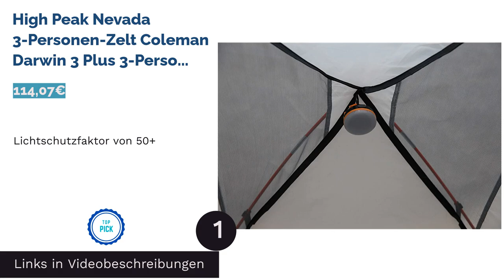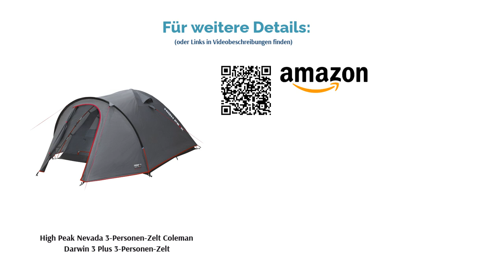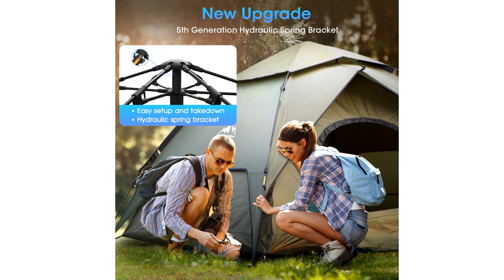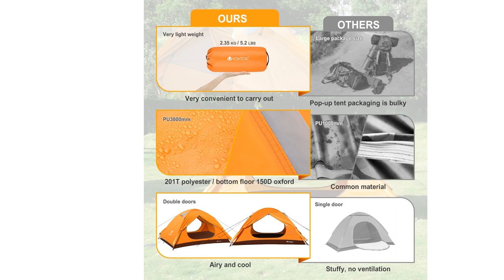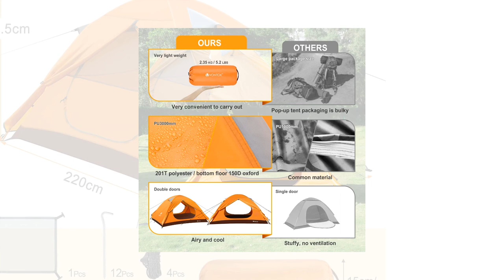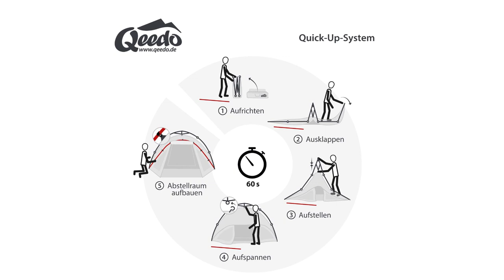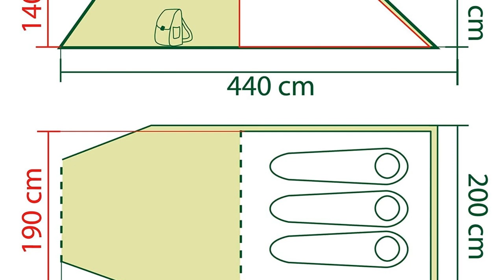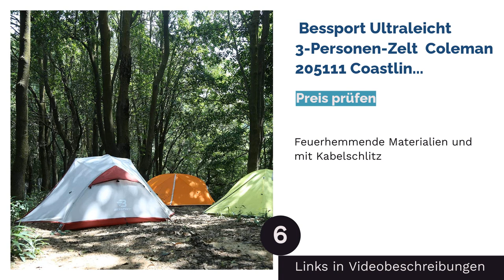Die 6 besten 3 Personen Zelt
00:00 Einführung
00:44 #1 - High Peak Nevada 3-Personen-Zelt Coleman Darwin 3 Plus 3-Personen-Zelt
02:45 #2 - Kejector 3-Personen-Zelt High Peak Nevada 3-Personen-Zelt
04:56 #3 - V VONTOX 3-Personen-Zelt BESSPORT-3-Personen-Zelt
06:38 #4 - Qeedo Quick Oak 3-Personen-Campingzelt V VONTOX 3-Personen-Zelt
08:39 #5 - Coleman 205111 Coastline 3 Plus 3-Personen-Zelt Qeedo Quick Oak 3-Personen- Campingzelt
10:41 #6 -  Bessport Ultraleicht 3-Personen-Zelt  Coleman 205111 Coastline 3 Plus 3-Personen-Zelt
10:59 Ende